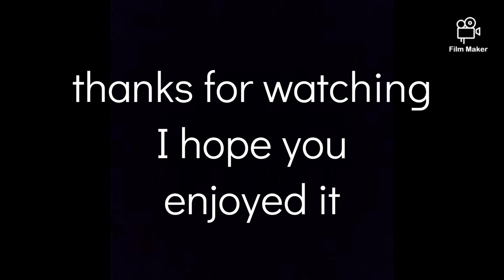Tadpole blues on trombone tuba and rhythm section (keyboard, electric guitar, and drumset)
arrenged by Dean Sorenson

Listen to original audio
(was unable to find audio)

if you are interested in buying the sheet music from stretta-music.com then it is something you should consider buying for a big jazz band, school jazz band, or even small jazz bands